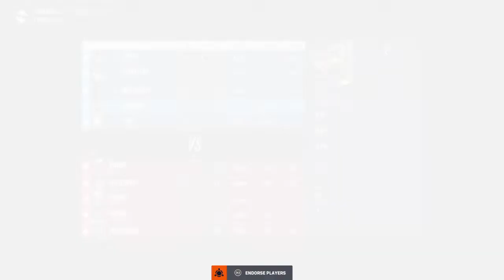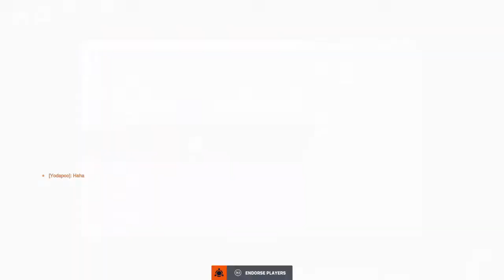Naito-_-gema playing overwacth 2.ONLY PLAYING AS LUCIO!!!!